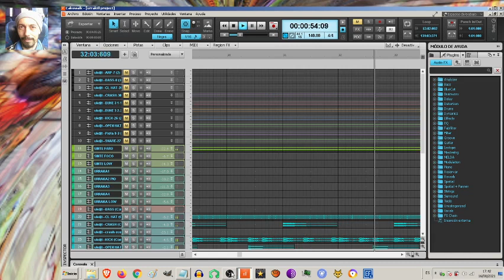Urrakill Extracto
Para estrenar este canal y tener algo que subir, he grabado un pedazo de un tema que es una colaboración con otro productor.
Los dos creadores domesticos, en nuestras casas con nuestros ordenadores, nuestros DAWs y plugins. A quien dedico este canal: a todos esos creadores domesticos anonimos que quieren dejar de serlo.
Parece que el OBS Studio y Cakewalk al mismo tiempo en este ordenata complicado. Como me mueva salta por los aires.
Estoy probando ese tipo de detalles, quizas lo pueda hacer mejor en el de sobremesa.
Pronto el canal se pondra en marcha en serio. En cuanto lo configure por completo, tenga una idea clara del estilo, contenidos, etc.
Nos vemos prontito ciao... :)